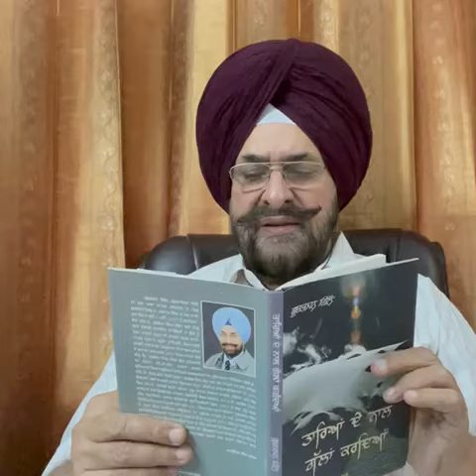ਗ਼ਜ਼ਲ - ਰਾਤੀਂ ਸੁਪਨੇ 'ਚ ਮੇਰੇ ਨਾਲ ਹਾਦਸਾ ਕੀ ਹੋਇਆ : ਗੁਰਭਜਨ ਗਿੱਲ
Punjabi Ghazal : Raatin Supne 'Ch Mere Naal
Poet & Voice : Gurbhajan Gill